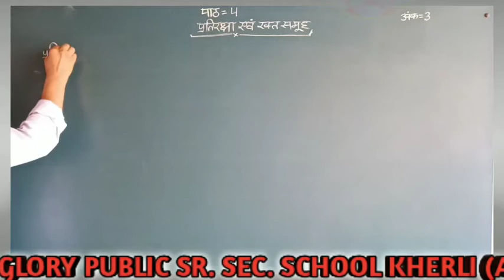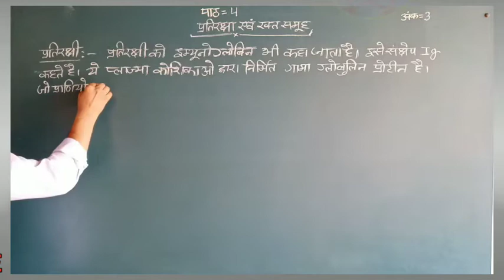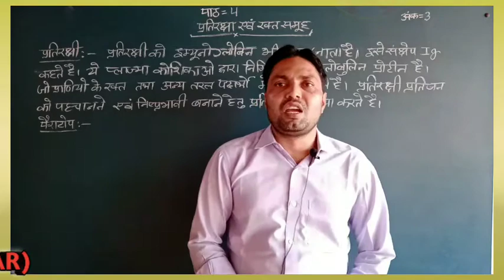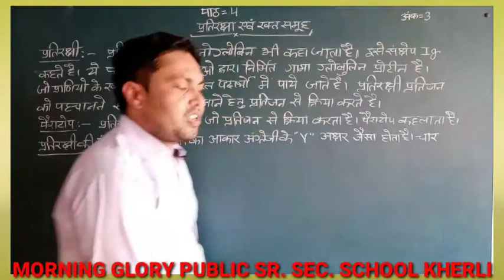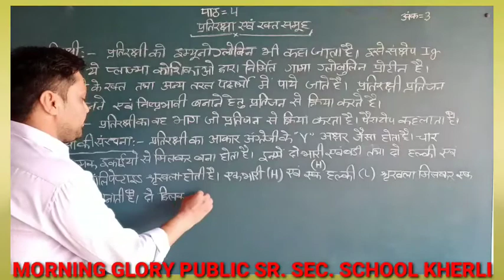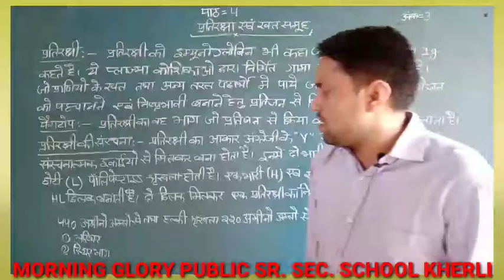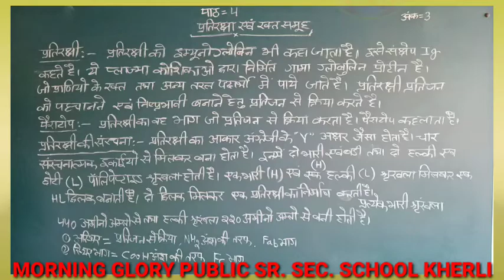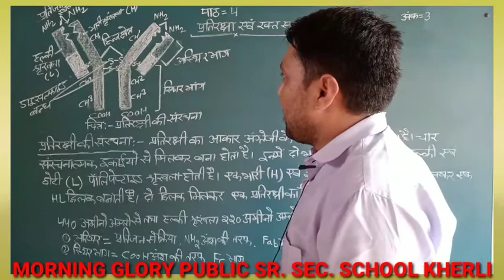प्रतिरक्षा एवं रक्त समूह Immunity and Blood groups part -06 class 10th Chepter 4 Mgps Online kherli